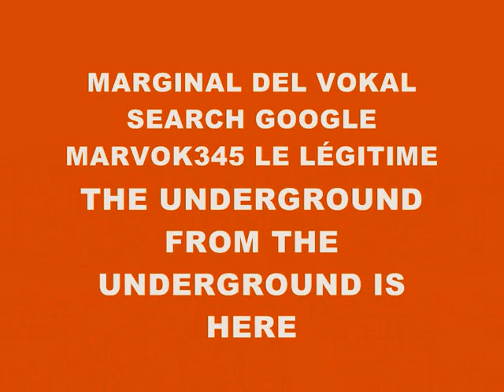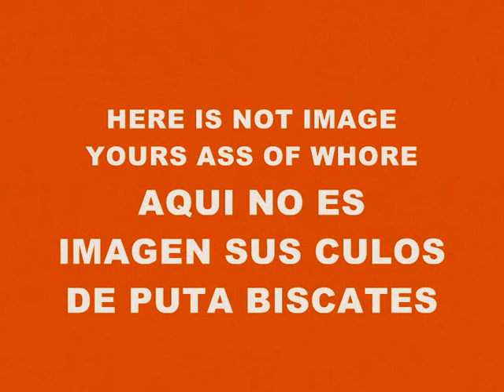MUSIC 2397-SUPER WEIGHT-PRODUCED IN MY PLAYSTATION 2 MARVOK345